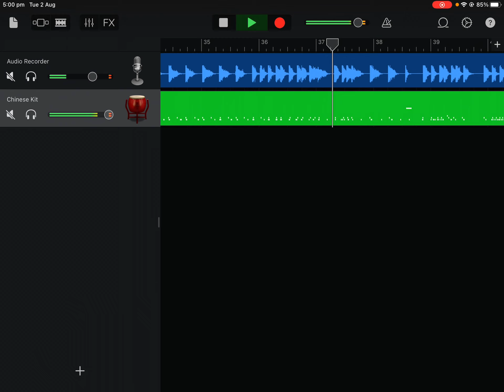Lion Dance using GarageBand.